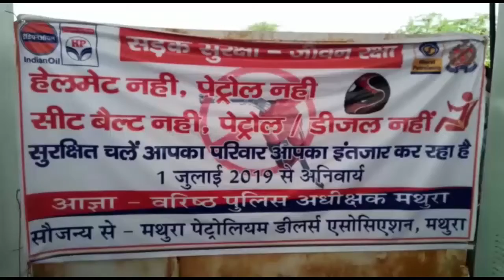दूसरे से हेलमेट लेकर वाहनों में भरवाया पेट्रोल | TTI News : TV Today INDIA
Video From :

Netrapal Singh